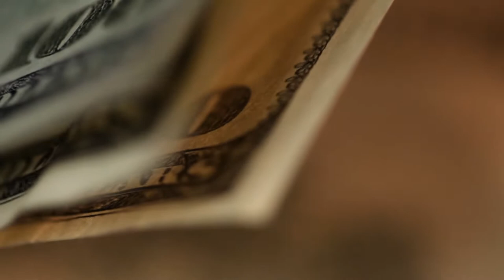Como Agua Para Chocolate trailer